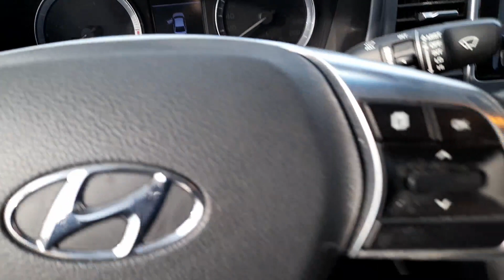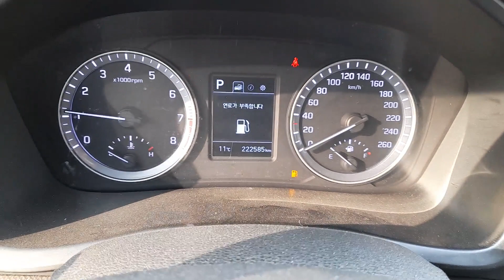2018 MODEL SONATA NEW RISE A/T LPI 2.0 LPG TAXI